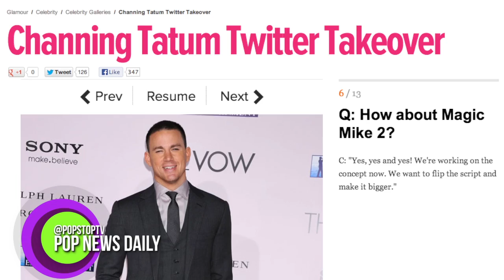Magic Mike, The Musical is Coming to Broadway!